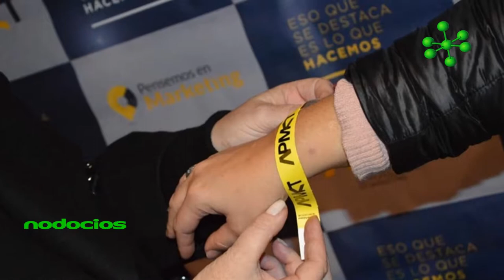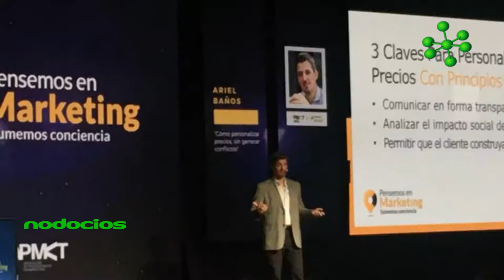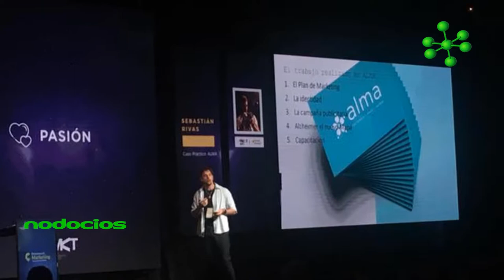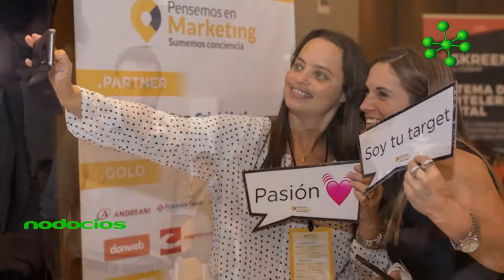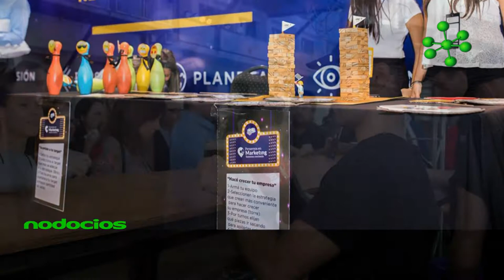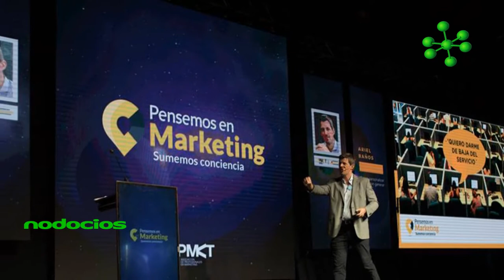Pensemos en Marketing 2019 Ivan Eblagon